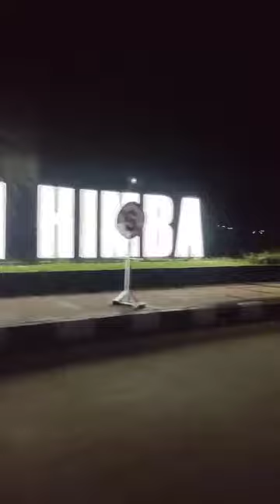Kota Raja Di Malam Hari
Video dari Flower Garden